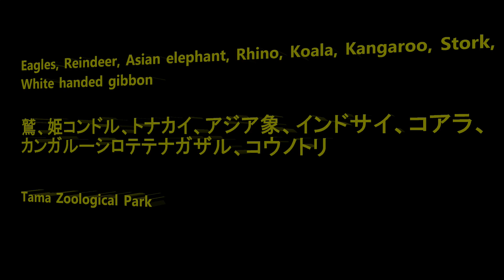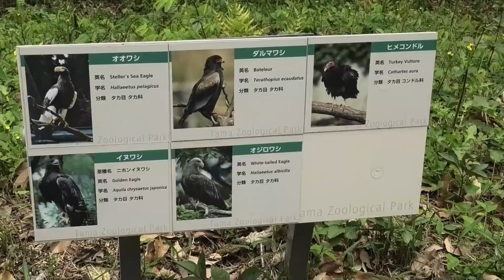Eagle, Reindeer, Asian elephant, Rhino, Koala, Kangaroo, White handed gibbon, Stork 多摩動物公園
Member